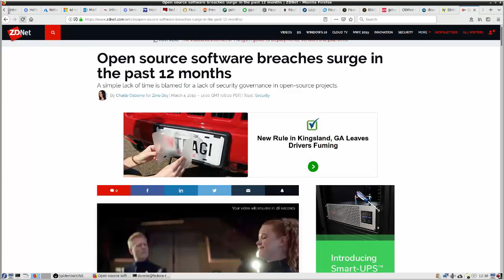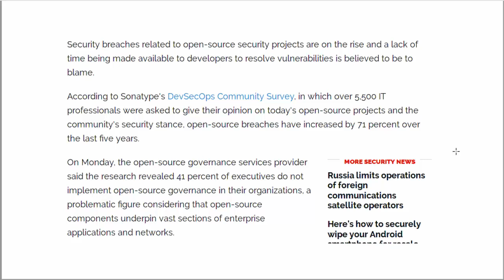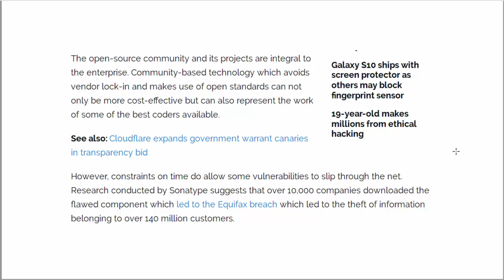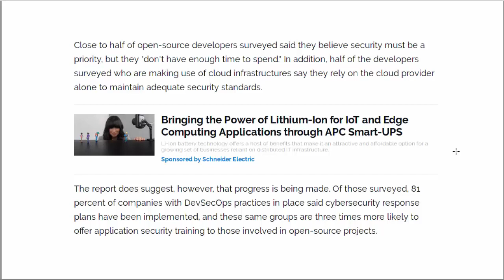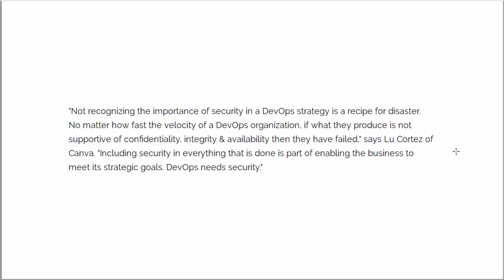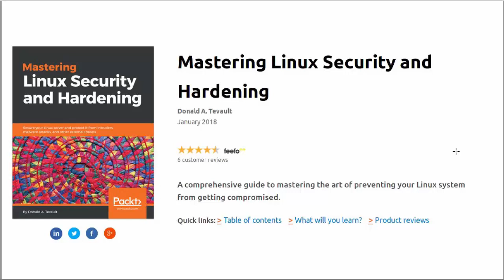Is Open Source Software More Secure?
Is open source software more secure than closed source proprietary software?  A lot of people, including us Linux advocates, think so.  But, as we shall see, that's not always the case.  If you're a Linux administrator, or any kind of IT administrator, you need to understand that operating system security and software security are important topics.